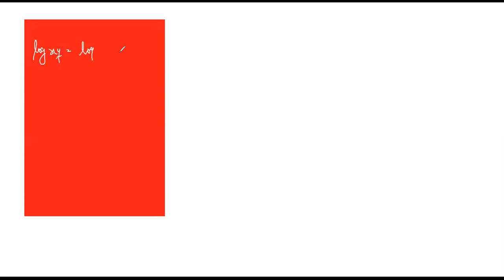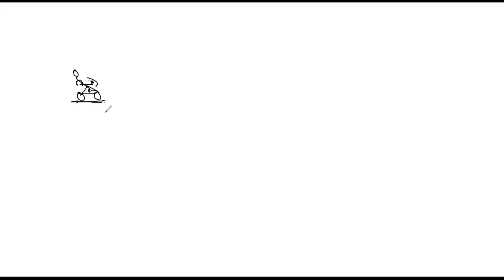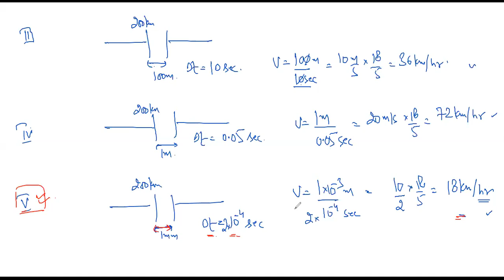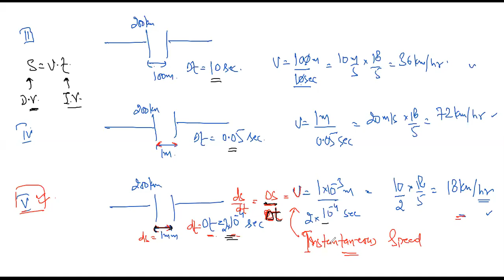CALCULUS IN PHYSICS 01B | 11/IITJEE/NEET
In this class, Ashutosh Mishra will start with BASIC CALCULUS and show how with Calculus Problems in Physics can be solved with extraordinary ease . This session would be helpful for aspirants preparing for CLASS XI, XII, BOARD exams, NEET, IIT JEE - MAIN/ADVANCE. Learners at any stage of their preparations will be benefited from the class. The class will be covered in Hindi and notes will be provided in English.